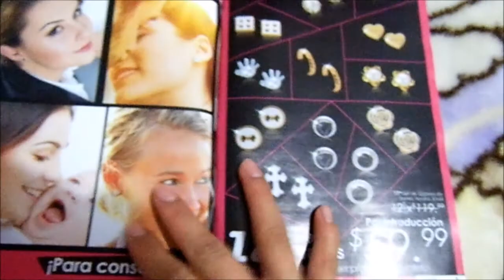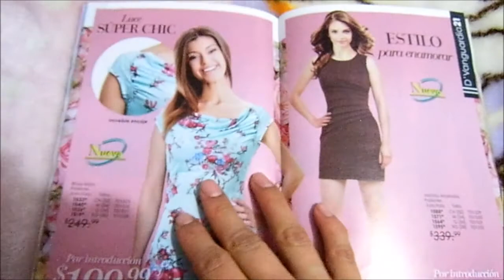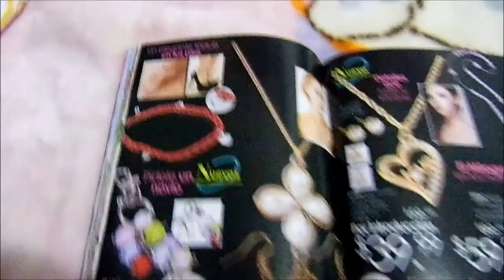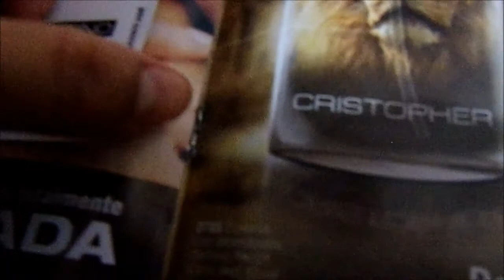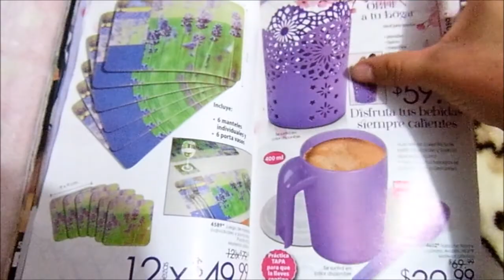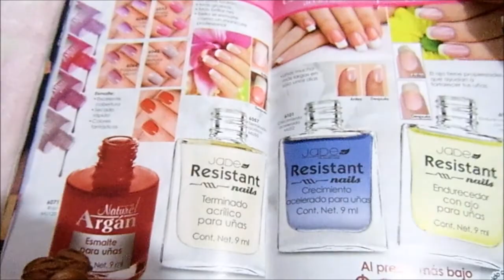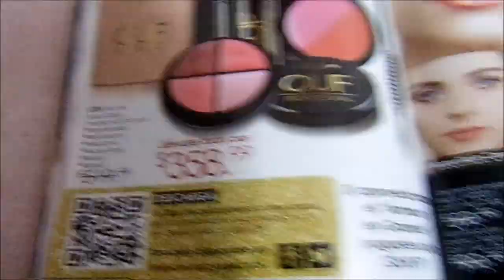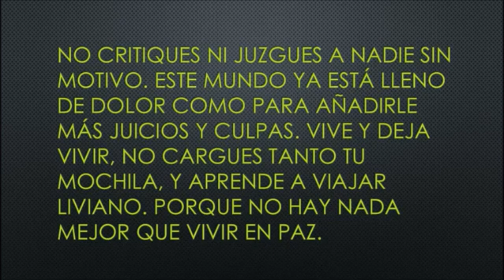Jade Un Mundo Nuevo Campaña 10 2017